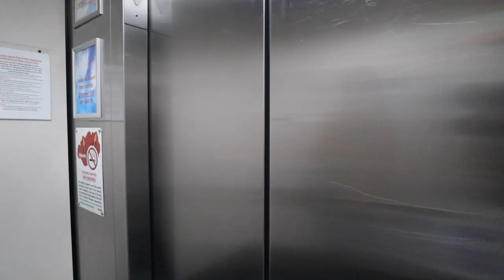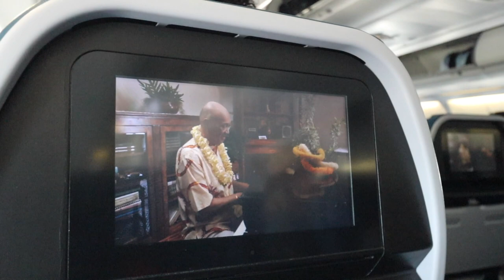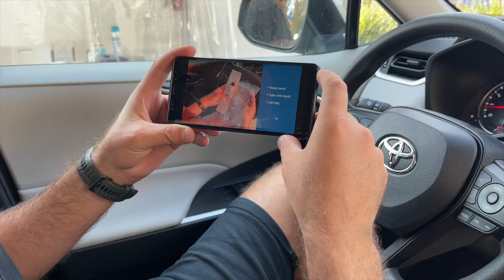Cati bani am cheltuit 12 zile in Hawaii | Buget de calatorie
Cum v-am obisnuit deja, in calatoriile noastre va prezentam bugetul, cat sa va conturati o idee despre destinatiile in care ajungem. Si da, Hawaii este cea mai costisitoare dintre ele.

Dacă vă creați un cont pe Airbnb folosind link-ul din descriere, veți primi o reducere de 220 LEI la prima rezervare, iar noi vom beneficia de un mic credit pe care îl vom putea utiliza la rezervarile viitoare

Ia-ți cardul Revolut GRATUIT de aici si primesti 44 de LEI daca il folosesti

Echipament:

Casti Sennheiser: - Amazon
Rucsac The North Face - Amazon